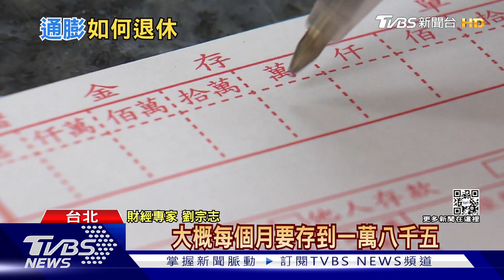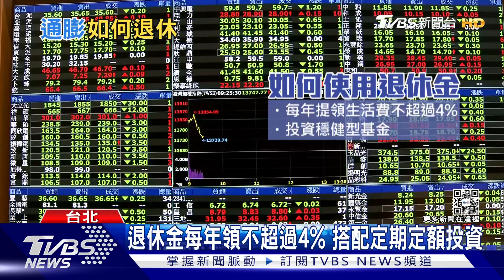高通膨時代退休要準備多少錢? 工作40年「月存1萬」不夠養老...｜十點不一樣20220929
面對高通膨時代，也讓越來越多人退休年齡不斷延後，因為物價持續上漲，就怕退休金準備不足。就有一名網友在PTT上發文表示，工作40年「月存1萬元」夠退休養老嗎？若還想結婚或買房，就更難存到一筆足夠的養老積蓄，掀起討論。